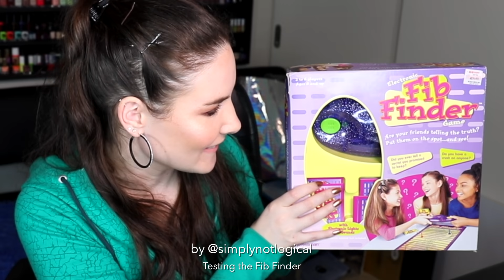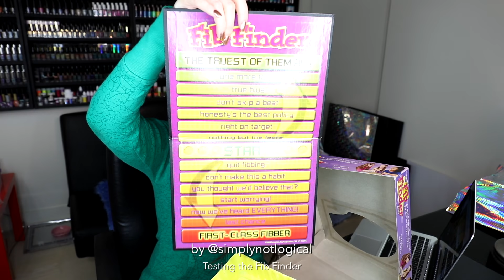My Boyfriend is A LIAR!!!! (the Fib Finder said so)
I entrust in the critically acclaimed Fib Finder fib-detector to find out whether or not my boyfriend has been lying to me all this time.
Wow, it's actually on Amazon

Cristine / Simply Nailogical
Ottawa, ON
K1Y 4V1
CANADA

eh?

I film my face videos with this camera